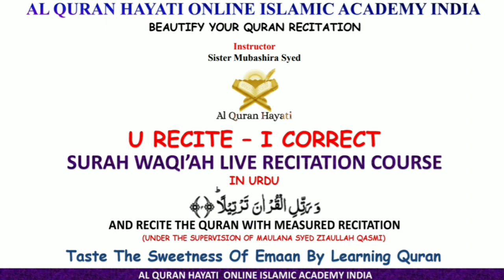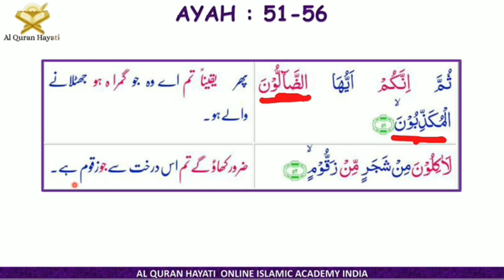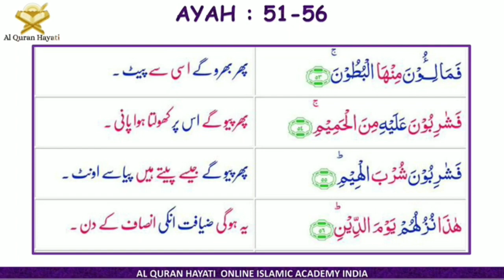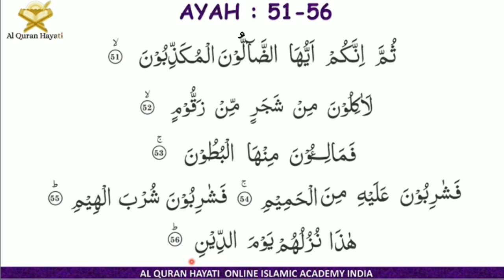Surah Al Waqi'ah : Ayah 51-56 with tajweed & translation by Qariah Mubashira Syed